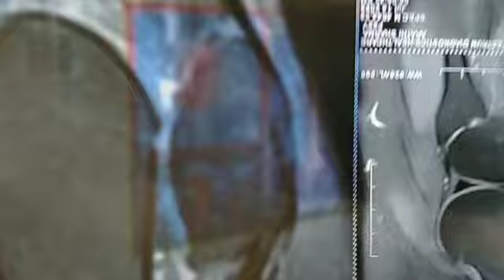knee fracture recovery khasim bone setters mysore Karnataka